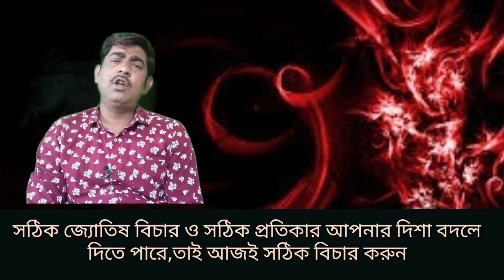কেমন হয় বৃষ রাশির বিবাহিত জীবন?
জ্যোতিষ শিক্ষার জন্য আমাদের 190 তম ব্যাচে আজই ভর্তি হন।
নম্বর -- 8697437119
শুধুমাত্র হোয়াটসঅ্যাপে যোগাযোগ করবেন।

প্রফেসর শ্রী আনন্দ শাস্ত্রী মহাশয় খুব শীঘ্র ( মার্চ২০২৫ থেকে)  মুম্বাই, কালিঘাট,দুর্গাপুর,বর্ধমান,তারাপীঠ, কুচবিহারে বসতে চলেছেন।
আপনারা যদি এসব জায়গায় শাস্ত্রী মহাশয়কে দেখাতে চান তাহলে আজই ওনার
অ্যাপয়েন্টমেন্ট বুকিং করুন 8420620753 নম্বরে ফোন করে।

প্রফেসর শ্রী আনন্দ শাস্ত্রী 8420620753 / 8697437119, chamber - Agorpara, tetultala bus stop,khoya road,kolkata - 109
( জ্যোতিষী,জ্যোতিষ শিক্ষক,তান্ত্রিক,বাস্তুবিদ,প্রতিকার এক্সপার্ট, মাতৃভক্ত আনন্দ শাস্ত্রীর প্রতিকার কথা বলে।
তাই আজই নিজের সমস্যাকে ঠিক করতে যোগাযোগ করুন।)

শক্তিশালী সর্ব বাধা নিবারন কবচ ধারন করুন সম্পূর্ণ বিনামূল্যে। এই সুবিধা আপনিয় পেতে পারেন। এর জন্য ৮৬৯৭৪৩৭১১৯ নম্বরে হোয়াটসঅ্যাপ করে যোগাযোগ করুন।

অনলাইন বা অফলাইনের মাধ্যমে জ্যোতিষ শিখতে বা আনন্দ শাস্ত্রীকে দেখাতে আজই যোগাযোগ করুন।
(আনন্দ শাস্ত্রীকে দেখাবার জন্য বুকিং করুন
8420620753 / 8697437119 এবং জ্যোতিষ শিখতে যোগাযোগ করুন নিচের নম্বরে --
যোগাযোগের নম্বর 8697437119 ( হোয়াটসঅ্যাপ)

বি; দ্র: -- আমাদের এখানে আসল, সার্টিফায়েট গ্রহরত্ন কমমূল্যে পাওয়া যায়।
( কমমূল্যে গ্রহরত্ন নিতে আজই যোগাযোগ করুন)  -- হোম ডেলিভারির সুন্দর ব্যবস্থা আছে।

বি:দ্র: -- সঠিক তন্ত্রের মাধ্যমে সকল অশুভ দোষকে সঠিক নিয়মে খন্ডন করা হয়।  এছারা তন্ত্রের মাধ্যমে আপনার যে কোনো সমস্যাকে ঠিক করা হয়। ( আজই  যোগাযোগ করুন ৮৪২০৬২০৭৫৩ নম্বরে)

বি:দ্র: --- আপনি যদি দূরপ্রান্ত থেকে নিজের জন্মছক বিচার করাতে চান অথবা সুখি বিবাহিত জীবনের জন্য যোটক বিচার ও ওভার ল্যাপিং বিচার করাতে চান অথবা কোনো আসল ও সার্টিফায়েট গ্রহরত্ন সংগ্রহ করতে চান বা নিজের কোনো অশুভ দোষকে সঠিক নিয়মে খন্ডন করাতে চান বা তন্ত্রের মাধ্যমে কোনো সমস্যাকে নির্মূল করাতে চান তাহলে আজই আমার হোয়াটসঅ্যাপ নম্বরে যোগাযোগ করুন। ( হোয়াটসঅ্যাপ নম্বর -- 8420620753 / 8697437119)